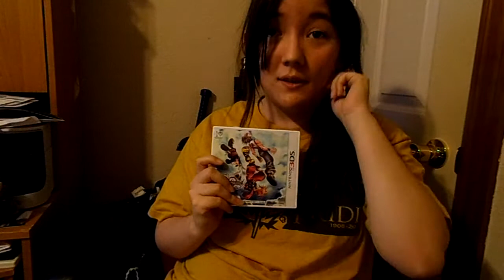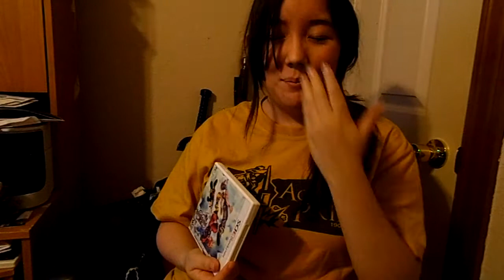Kingdom Hearts DDD Review